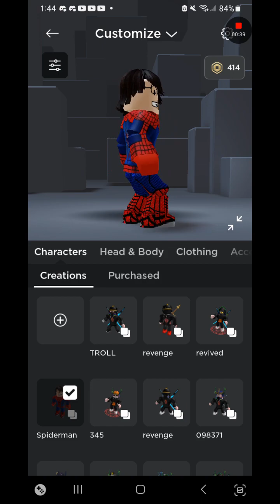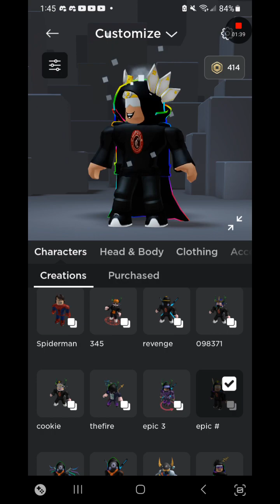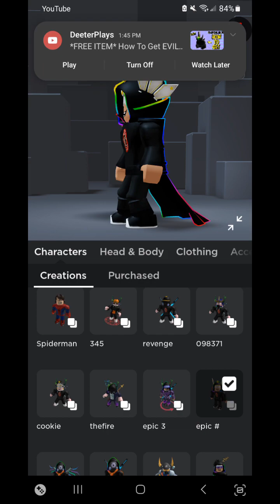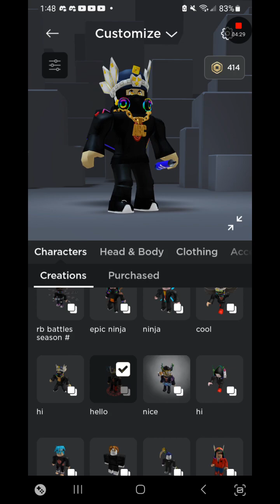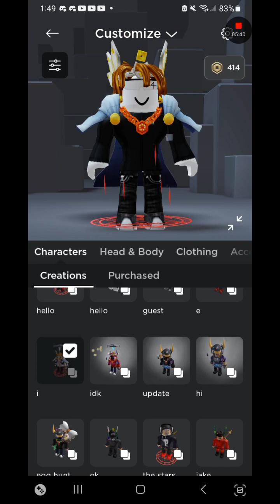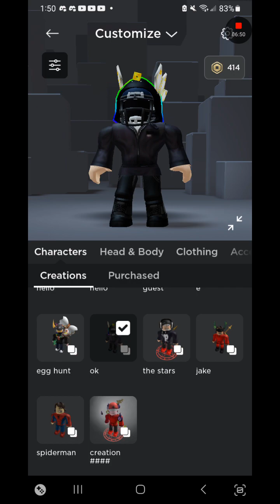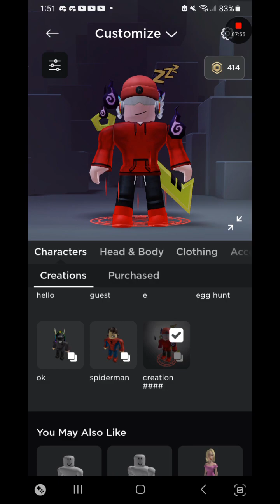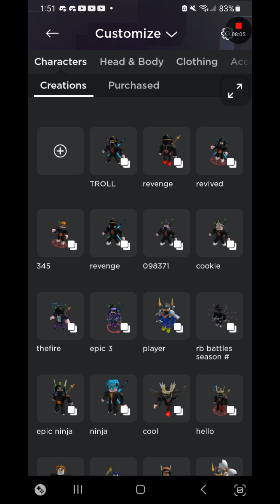cleaning my roblox avatar costume